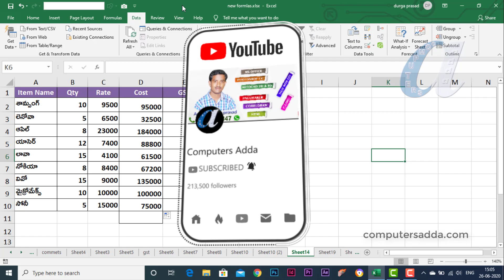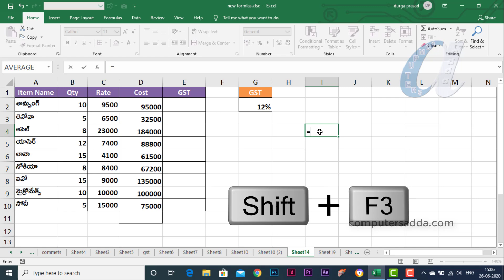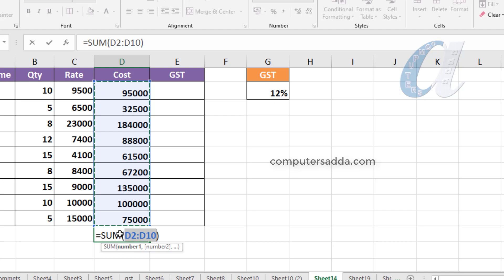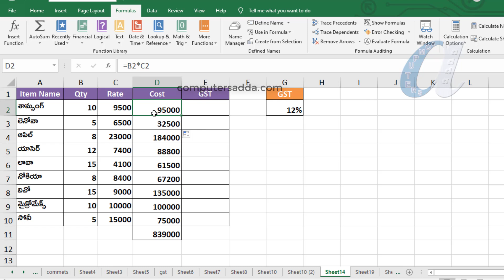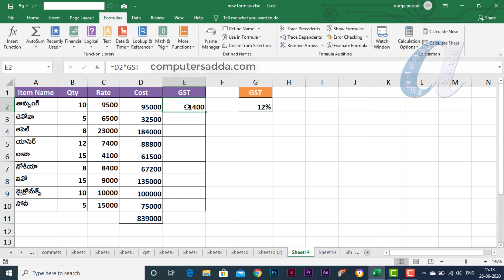# Ms-Excel " 8 " Advanced Shortcuts in Telugu || Using Formulas || Computersadda.com